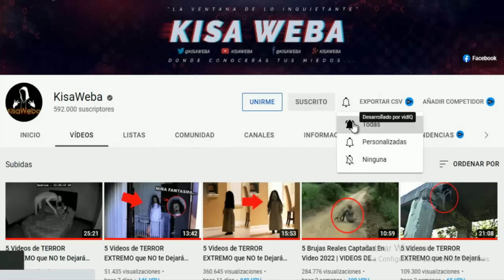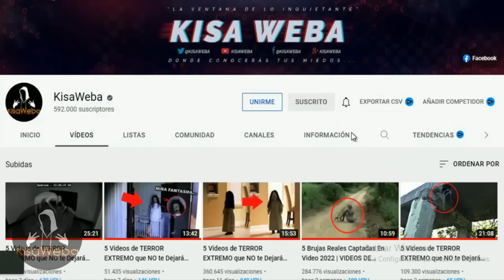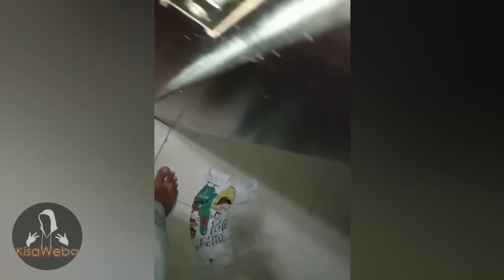5 Videos de TERROR EXTREMO que NO te Dejarán DORMIR 2023 (VOL. 48)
fantasmas reales, poltergeist, sucesos escalofriantes y momentos de miedo que quedaron captados en cámara. por eso hoy te presento 5 Videos de TERROR EXTREMO que NO te Dejarán DORMIR 2023 (VOL. 48)

† GRACIAS †